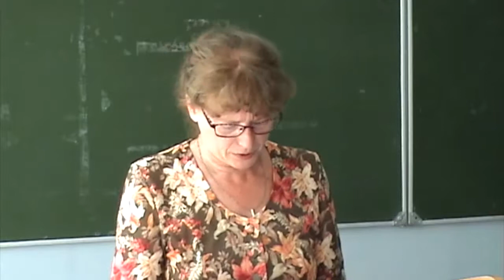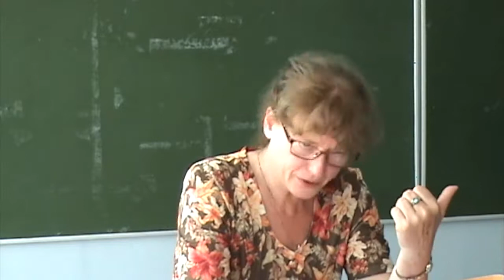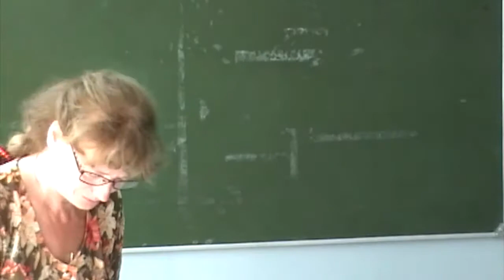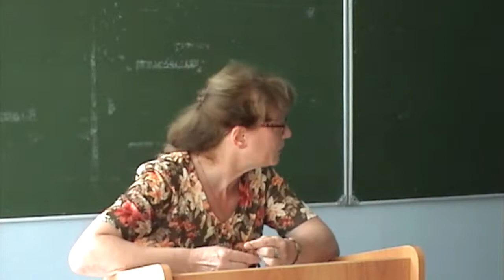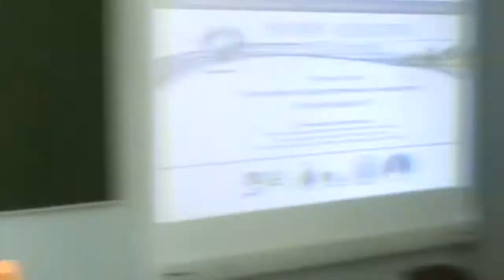Соционика Сочи 2017 Тесля С Н